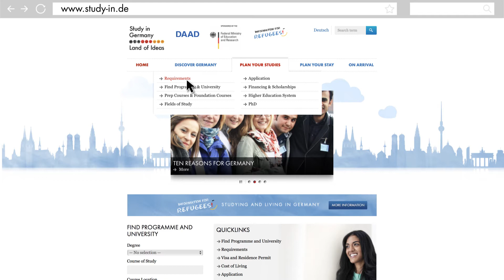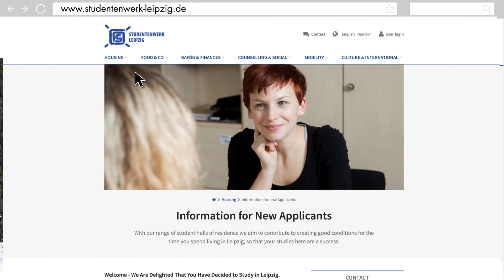Leipzig University for international students / 2. Planning your stay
You have applied at Leipzig University and now you are wondering what happens next? Lina explains what you need to do:

• You need to apply for a visa (minute 0:08).
• You need to ensure you have sufficient financial resources (minute 0:36).
• If you wish, you can apply for a room at the student halls of residence (mintue 1:09).